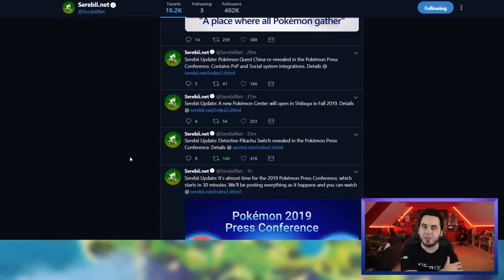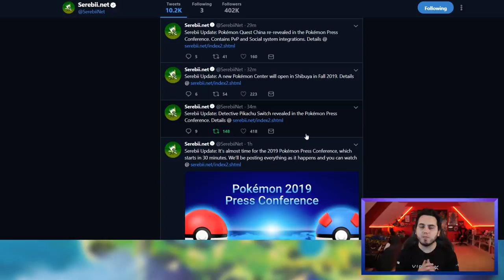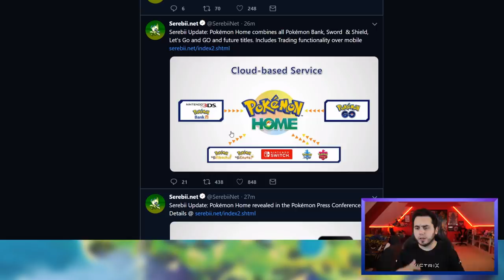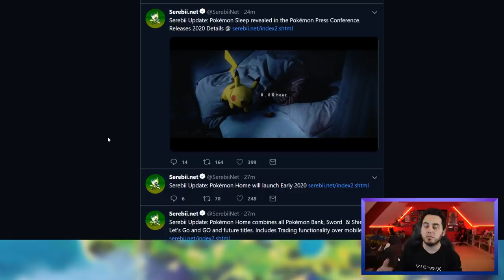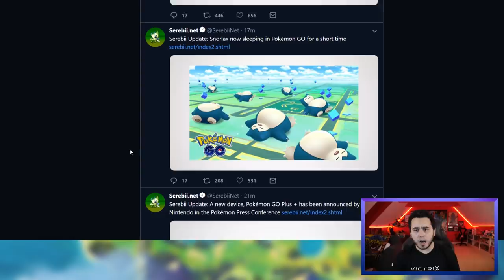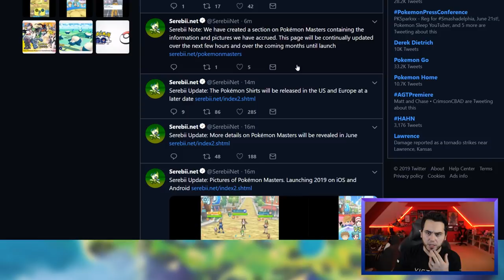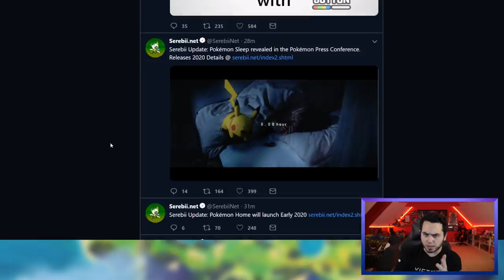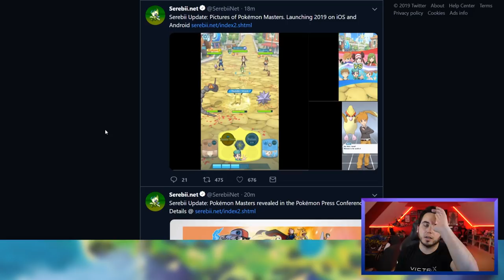HUGE NEWS! NEW POKEMON GAMES AND MORE! Pokemon Home, Pokemon Sleep, Pokemon Masters and More!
A Ton of New Pokemon Information! Pokemon Home and More!
New Pokemon Games announced for 2019 and 2020!!

Big Shoutouts to Joe and Serebii.net for the epic updates!

A massive press conference for investors to discuss new Pokemon games and opportunities in the next year plus. In this video we discuss Detective Pikachu, Pokemon Sleep, Pokemon Masters, and Pokemon Home, as well as some other annoucements! Fear not, Pokemon Sword and Shield will get a massive direct next week!

Epic Videos:
100 EPIC SHINY POKEMON REACTIONS! Pokemon Sun and Moon Shiny Montage